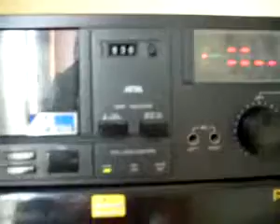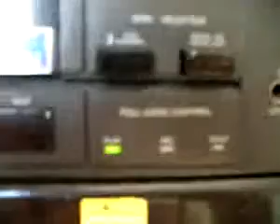ML 118575394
Video Migrado